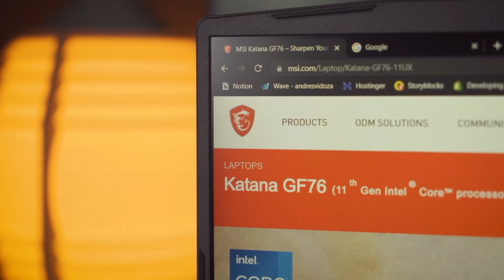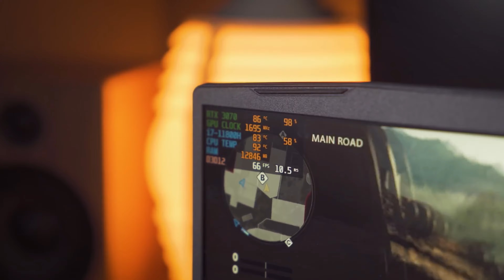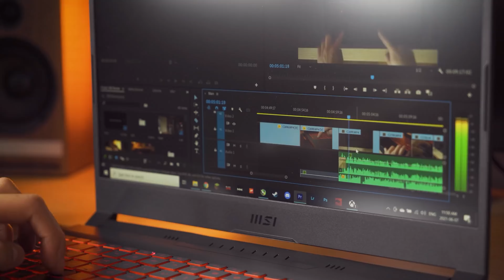Itna Sasta kaise😨😨?? MSI Katana GF66 Core i5 11th Gen Rtx 3050TI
MSI Katana GF66 Rtx 3050TI Core i5 11th Gen  Rtx 3050TI is it the best gaming laptop under 70000 to 80000 MSI GF 66 katana comes with rtx 3050Ti and inter i5 11th gen 11400H processor. msi gf66 rtx 3050ti katana comes with 512 gb of ssd and 16gb of ram. msi laptop.

MSi katana gf 66 have two varients one comes with  intel i5 11th gen 11400h and second comes with i7 11th gen. This laptop is best gaming laptop under 75000. msi katana gf 66 17 11th gen.

MSI gf 66 katana i5 11th gen rtx 3050ti is way better then its competitors Acer Nitro 5 (2021)  i5 11th gen Rtx 3050 and Dell G15 5515  Ryzen 5 5600h Rtx 3050.
 (16 GB/512 GB SSD/Windows 10 Home/4 GB Graphics/NVIDIA GeForce RTX 3050Ti) Katana GF66 11UD-876IN Gaming Laptop  (15.6 Inch, Black, 2.25 kg)

 (16 GB/1 TB SSD/Windows 10 Home/4 GB Graphics/NVIDIA GeForce RTX 3050/144 Hz) Katana GF66 11UC-628IN Gaming Laptop  (15.6 inches, Black, 2.25 kg)

Itna Confusion?😨😨Hp Pavilion Gaming VS Hp Victus 16 Vs Lenovo Ideapad Gaming 3 Vs Asus tuf F15

KING KON?😵Acer Nitro 5 (2021) VS Dell G15 5515 | i5 11th gen Rtx 3050 VS Ryzen 5 5600h Rtx 3050

Hp Victus 16🔥 Vs Lenovo Ideapad Gaming 3 Vs MSI Brovo 15 | RYZEN 5 5600H 1650 VS RYZEN 7 4800H

 (16 GB/512 GB SSD/Windows 10 Home/6 GB Graphics/NVIDIA GeForce RTX 3060/144 Hz) GF65 Thin 10UE-290IN Gaming Laptop  (15.6 inch, Black, 1.86 KG)

 (16 GB/1 TB SSD/Windows 10 Home/6 GB Graphics/NVIDIA GeForce RTX 3060/144 Hz) GF65 Thin 10UE-410IN Gaming Laptop  (15.6 inch, Black, 1.86 kg)

⚡️ASUS TUF Gaming A15 (2021)
15.6-inch (39.62 cms) FHD 144Hz, AMD Ryzen 7 4800H, RTX 3050 4GB Graphics, Gaming Laptop (8GB/512GB SSD/Windows 10/Black/2.3 Kg), FA506IC-HN005T

⚡️HP Pavilion Gaming (2021)
10th Gen Intel Core i5 15.6-inch (39.6 cms) FHD Gaming Laptop (8GB/256GB SSD + 1TB HDD/144Hz/GTX 1650Ti 4GB Graphics/Windows 10/MS Office/2.28 kg), 15-dk1514TX

Timeline:
00:00 MSI Katana GF66  INTRO
00:58 MSI Katana GF66  Build quality , design & Weight
01:19 MSI Katana GF66 Display
01:57 MSI Katana GF66 Performance/ processor
02:44 MSI Katana GF66  Graphics card/gpu
03:38 MSI Katana GF66 Ram and Storage
03:56 MSI Katana GF66 Ports & Connectivity
04:14 MSI Katana GF66 Battery
04:25 MSI Katana GF66 Connectivity
04:32 MSI Katana GF66 Thermals
04:46 Final Conclusion

QUERIES SOLVED:
○ MSI Katana GF66 Core i5 11th Gen  Rtx 3050TI,
○  msi katana gf 66 i7 11th gen rtx 3060, MSi katana gf66,
○ MSi katana gf66 Rtx 3050TI,
○ MSI Katana GF66 Core i5 11th Gen,
○ msi gf 66,
○ msi gf 66 Rtx 3050TI,
○ msi gf 66 it 11th gen,
○ msi gf 66 it 11400h,
○ best gaming latop under 70000
○ best gaming latop under 80000
○ best gaming latop under 75000
○ katana gf 66,
○ msi gf 65,
○ msi bravo 5 ,
○ msi ryzen 5 5600h,
○ msi rtx 3050ti,
○ msi rtx 3050,
○ msi i5 11th gen 11400h,
○ msi laptop,